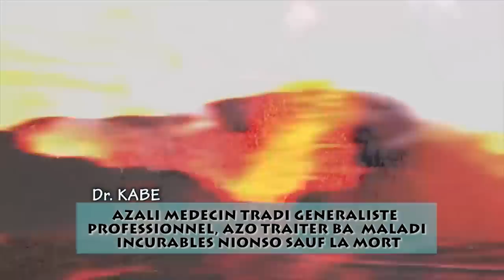LONDRES WERRASON Azui LUMBE LUMBE Affrontement COMBATTANTS Contre COMBATTANTS EMATI EKITI Na LONDRES